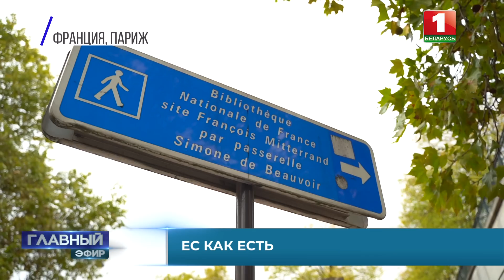Западу слишком дорого обходятся антироссийские санкции. Главный эфир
Санкции и их последствия — это больная тема для властей ЕС. Когда заходит разговор на тему энергоносителей, у элит начинает искрить в глазах. Промышленное производство в странах Западной Европы снизилось почти на 22 % по сравнению со средним значением за последние 5 лет, а у производителей удобрений, которые используют газ в качестве сырья, — на 70.

— Как дорого обходятся антироссийские санкции?

— Какое влияние энергокризис оказал на состояние европейской интеграции в целом, и повседневную жизнь европейцев в частности?

Из первых уст в рубрике "ЕС КАК ЕСТЬ".